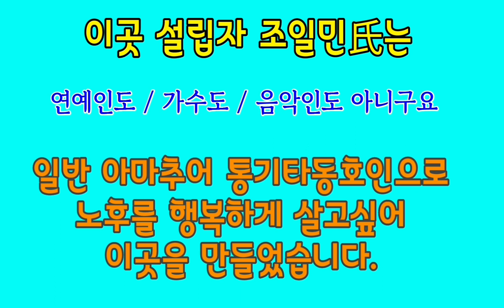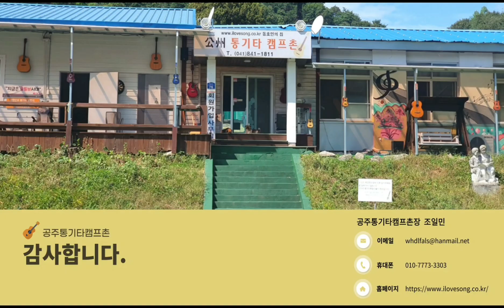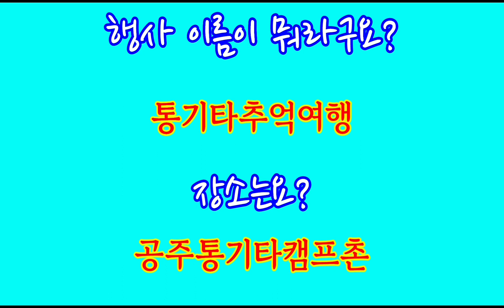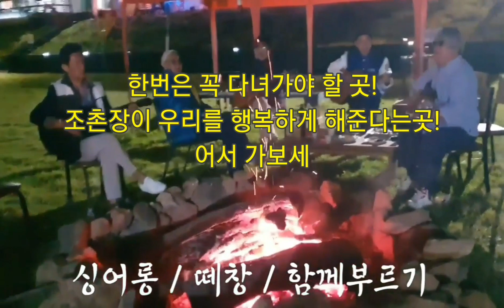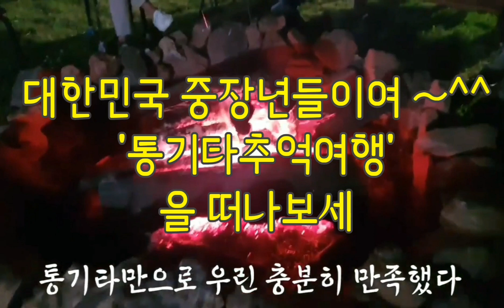[공주통기타캠프촌] 안내영상입니다. 충남 공주시 사곡면 월가리/포크송을 즐기자 🍑🍎통기타라이브 7080세대들의 쉼터 / 캠파이어